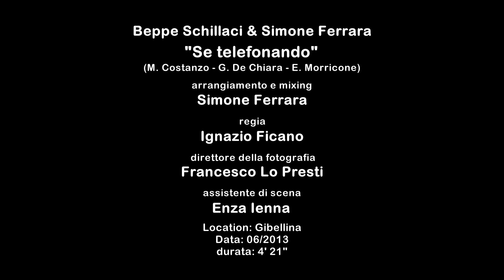SE TELEFONANDO - Beppe Schillaci & Simone Ferrara -Full HD-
Interprete: Beppe Schillaci
Arrangiamento e mixing: Simone Ferrara
Regia: Ignazio Ficano
Direttore della fotografia: Francesco Lo Presti
Location: Gibellina (TP)
Data: Giugno 2013